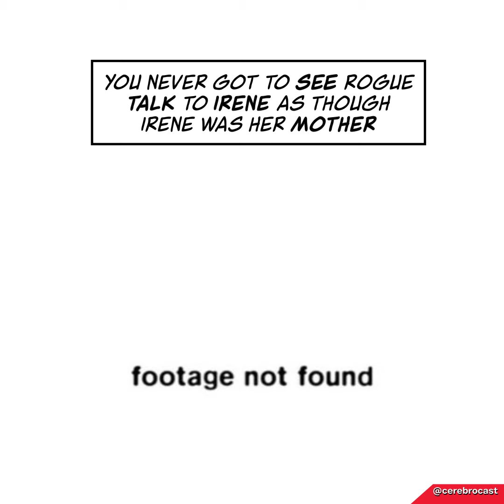Destiny's Message to Rogue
In which Destiny comes back from the dead and gets to talk to Rogue. Audio from Episode 017: Anna Marie (feat. Cass Morris). Story from X-Men: Legacy 231